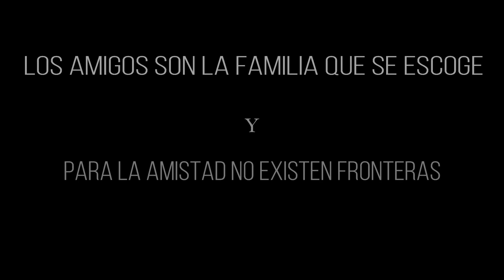Belarminos Diciembre 2018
Reunión para un "Hasta Pronto Gabriel Cotrina, Renato Llanque y Leonardo Salinas".
Promoción Belarmino 2027 - Xto Rey. Segundo Grado Primaria